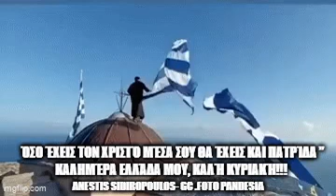Όσο έχεις τον Χριστό μέσα σου θα έχεις και πατρίδα ”Καλημέρα Ελλάδα μου, καλή Κυριακή!!!